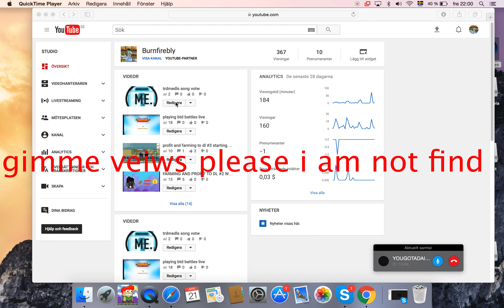they ask you how you are you have too say that you are fine but you aint getting veiws votw